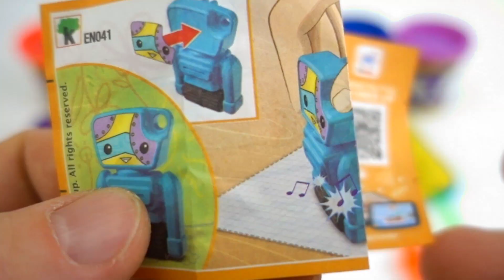Come fare i Gelati di Play Doh con Super Pigiamini Uova SORPRESA, Impara i Colori in Italiano